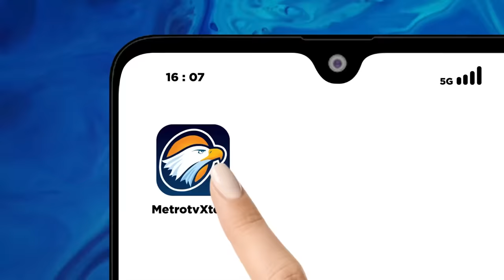FULL Dialog - Polisi Ungkap Kronologi Kasus Balita Agnia Punjabi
MetroTV, Seorang balita, putri  selebgram Aghnia Punjabi dianiaya pengasuhnya atau baby sitter saat ditinggal kedua orang tuanya ke luar kota selama 2 hari. Akibat penganiayaan ini korban menderita luka lebam di bagian mata, kuping, dan berbagai bagian tubuh lainnya.

Dan untuk mengetahui perkembangan pengusutan kasus penganiayaan balita oleh pengasuhnya ini, selengkapnya telah bergabung bersama kami, Kasat Reskrim Polresta Malang Kota Kompol Danang Yudanto.